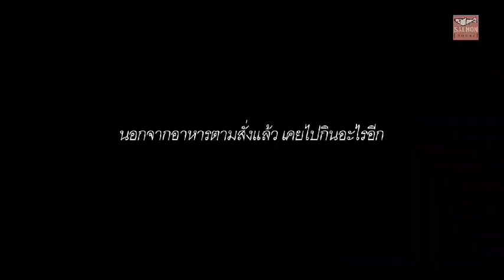Order street food.